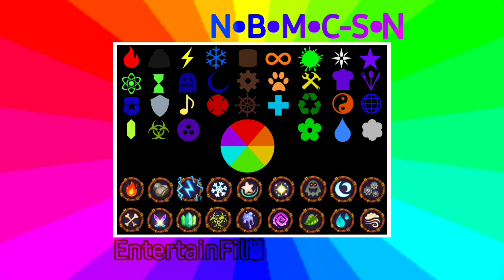Kirby 64 The Crystal Shards - Boss Battle Theme but its drumless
(All music in this video belongs to Nintendo)